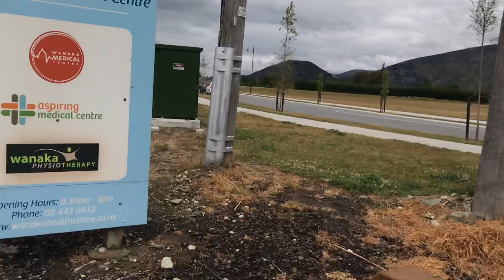Baktas Apil Suroy, Sugat sa akong Artista WALKING 002 Ft. PLANTITAS PLANTITOS